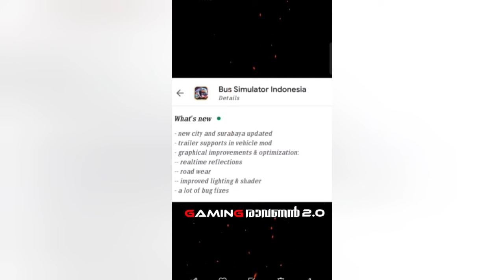Update vanne💥💥💥 || Bussid v 3.6 updated || full detailed review malayalam